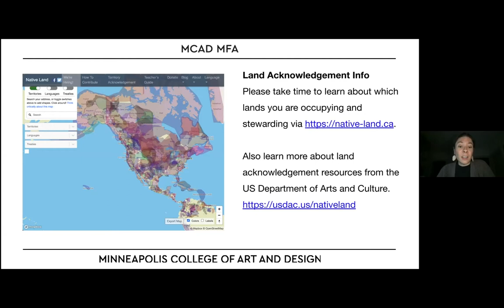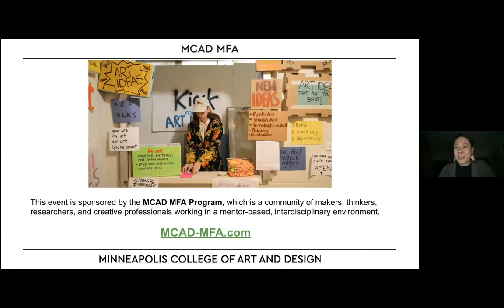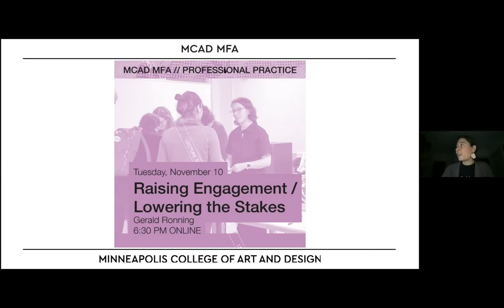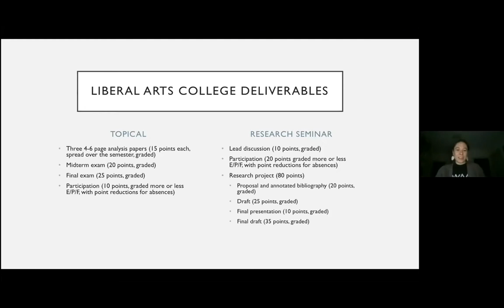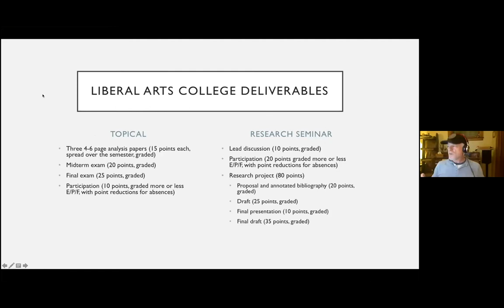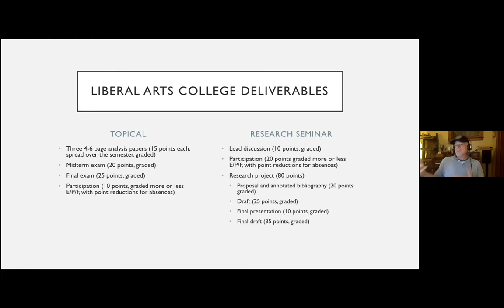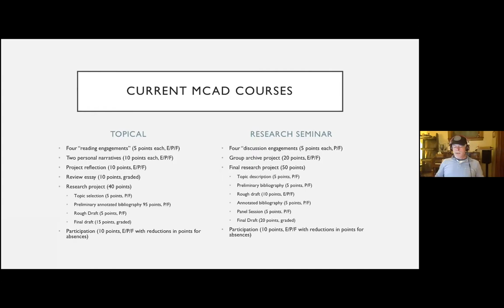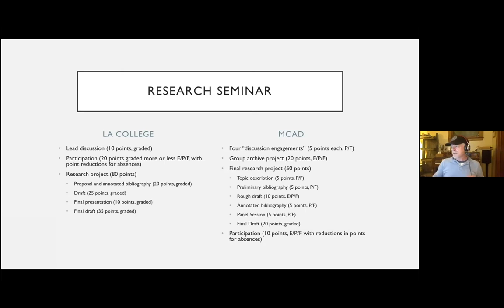Raising Engagement & Lowering the Stakes in the Higher Ed Classroom - Gerald Ronning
The pressure to perform can often get in the way of learning that is driven by student interest and excitement. Sometimes letting go of grades can allow students to pursue a subject based on interest rather than fear, which can in turn translate into better work. Gerald Ronning will discuss his experiments with low stakes deliverables in his Liberal Arts Advanced Seminar at Minneapolis College of Art and Design